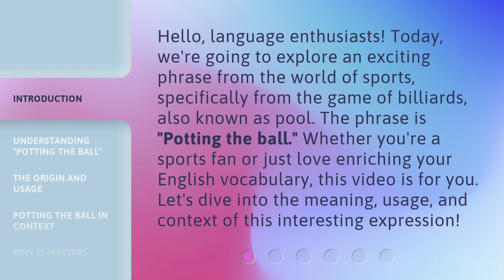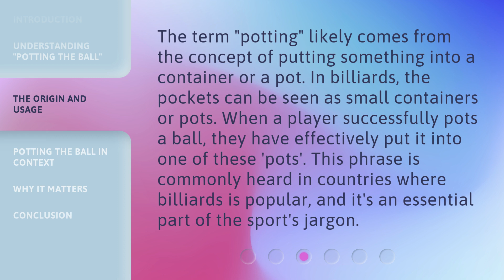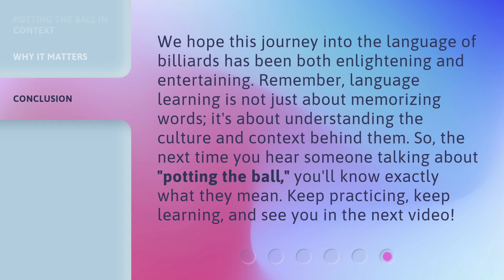Potting the Ball: A Deep Dive into English Billiards Terminology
00:00 • Introduction - Potting the Ball: A Deep Dive into English Billiards Terminology
00:36 • Understanding "Potting the Ball"
01:01 • The Origin and Usage
01:29 • Potting the Ball in Context
01:56 • Why It Matters